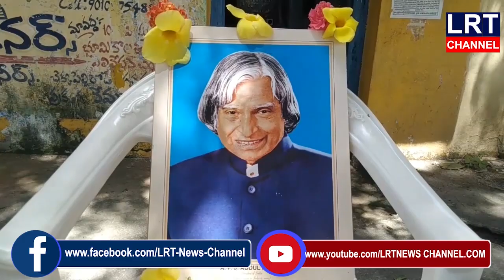చందుర్తి మండలంలో భారతరత్న డాక్టర్ ఏపీజే అబ్దుల్ కలాం వర్ధంతి వేడుకలను ఘనంగా నిర్వహించారు.|| LRT NEWS